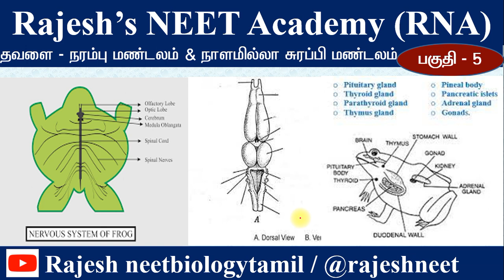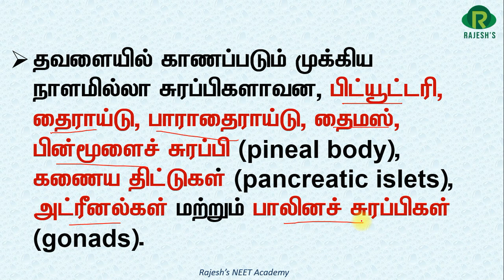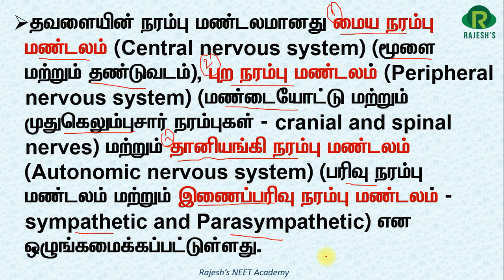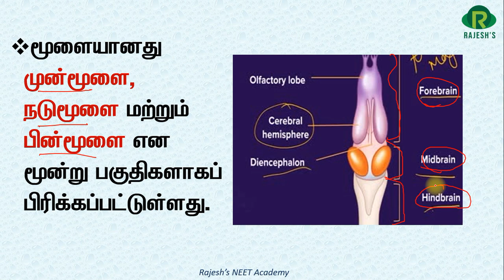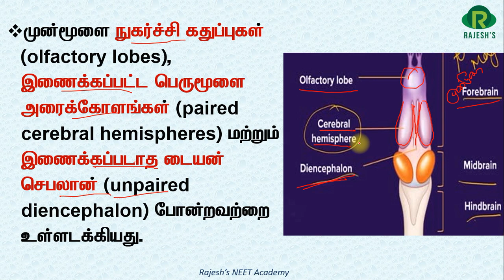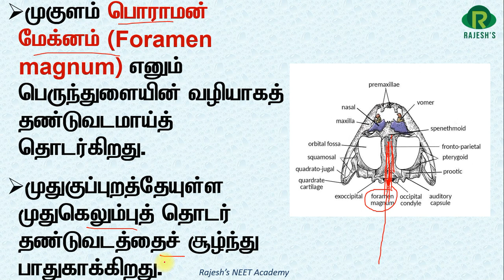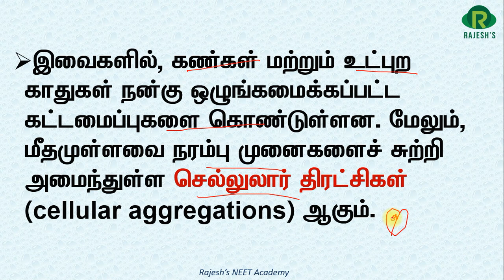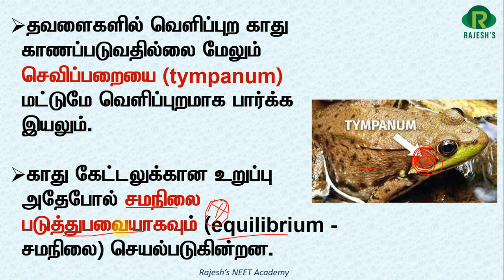Frog / part 5 / Nervous and Endocrine system / Rajesh NEET Academy (RNA) / @rajeshneet / RNBT/ RNA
Download - Rajesh NEET Biology Tamil - Learning App from play store#neet